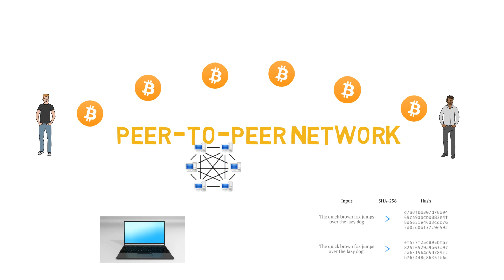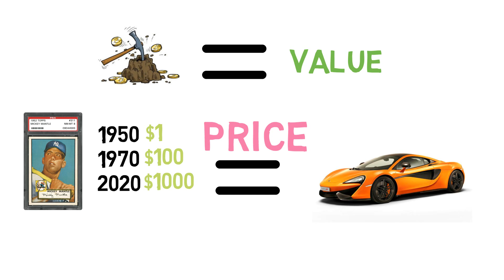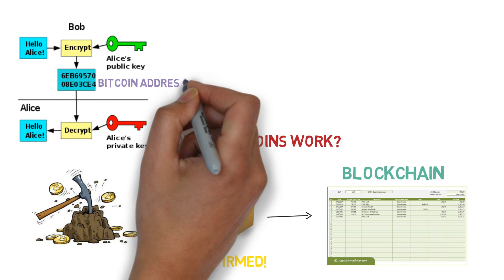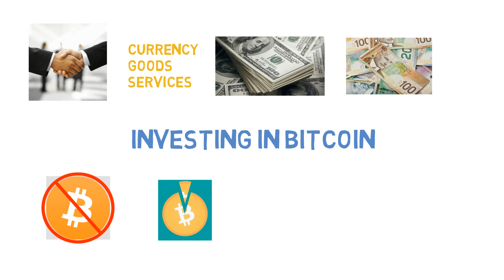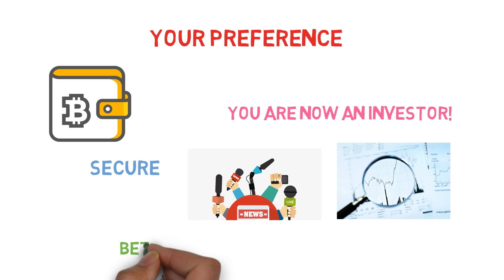Bitcoin Explained Simply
I EXPLAIN to you the basics of how Bitcoin works.  It has been gaining a lot of attention due to its high price. This video goes over mostly everything about Bitcoin. From its MINING process to transactions being added and confirmed to the BLOCKCHAIN technology. I also show you the necessities you would need if you want to get started investing in Bitcoin and how you can diversify your investments to other crypto coins.

Get FREE $10 USD worth of BTC if you're a new user - Coinbase

Best exchange to trade altcoins. Arguably the best platform and has very low fees - Binance